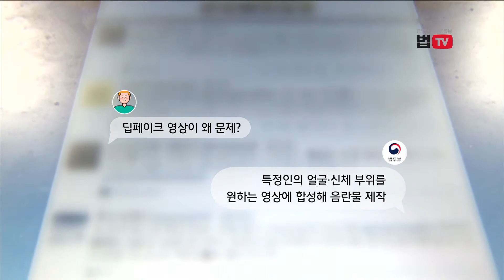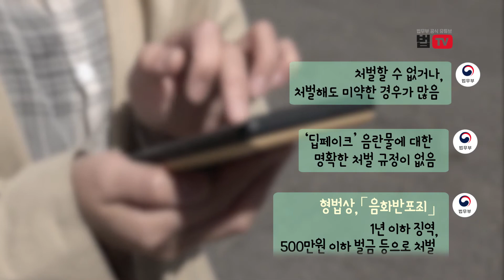인공지능기반 첨단조작기술로 만들어진 불법 음란물! 이제 걸리면 큰일난다(딥페이크)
불법 딥페이크 음란물,

이제 걸리면 큰일납니다

'딥페이크 영상물'에 대한 처벌이 강화됩니다